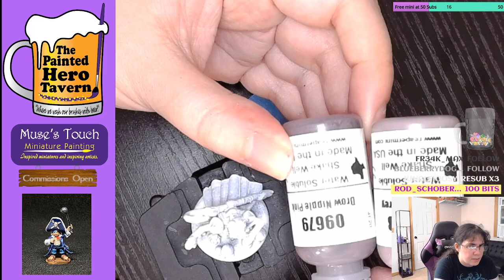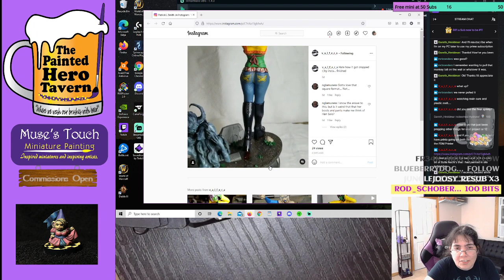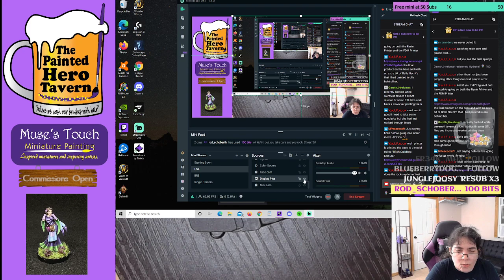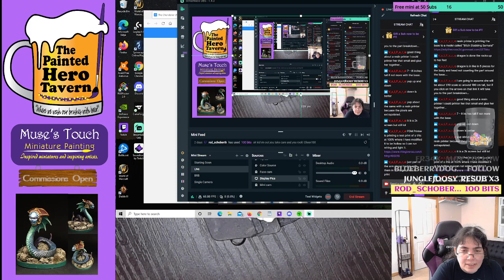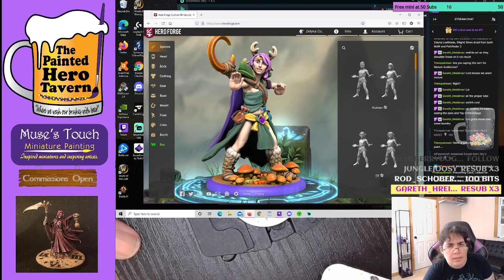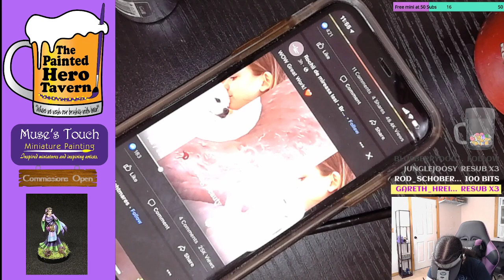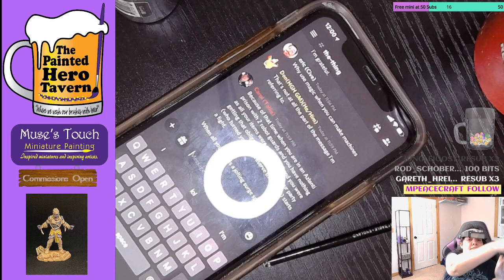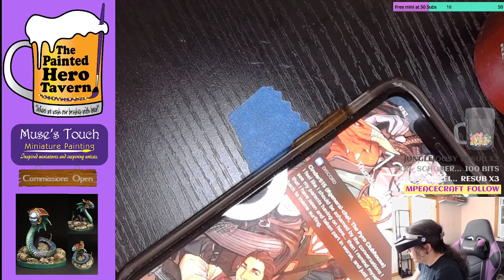The Painted Hero Tavern: Immortalizing a new Hero: Zelyna Leafblade, Elven Druid.